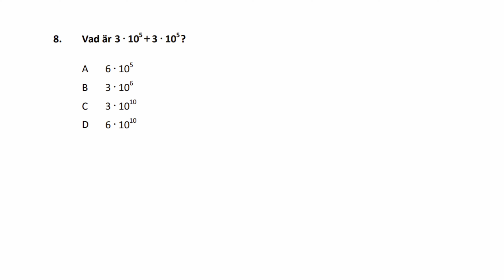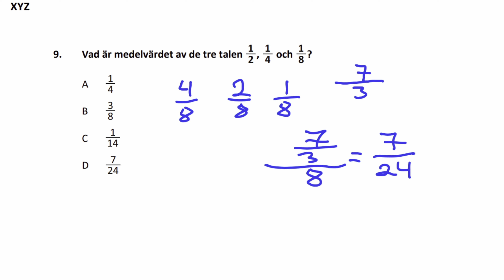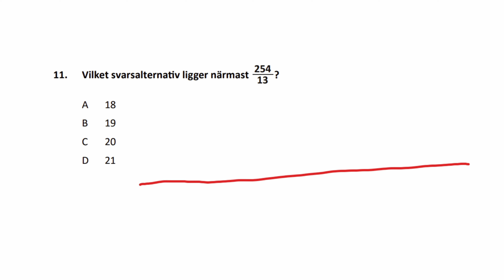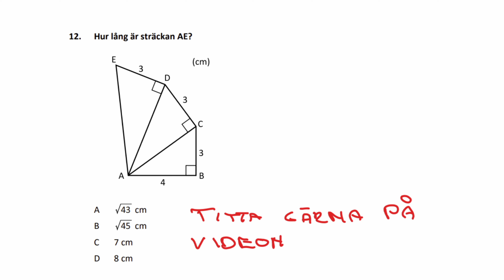HP 2,0 2021 Mars pass5 XYZ uppg7-12. Tips o lösningar till högskoleprovet av Jon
Jag refererar till min video om Pythagoras och egyptiska trianglar. Väl värd att titta på, tycker jag själv. Länk här